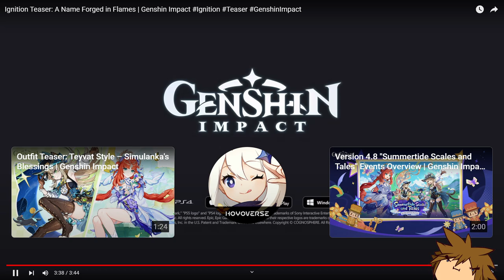NINE NEW CHARACTERS! NATLAN REVEAL TRAILER "Ignition Teaser"